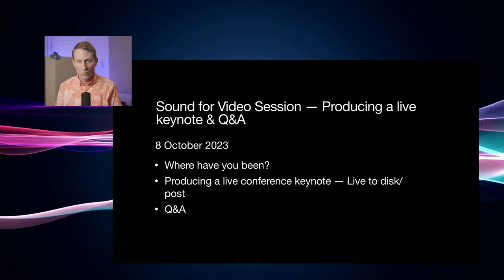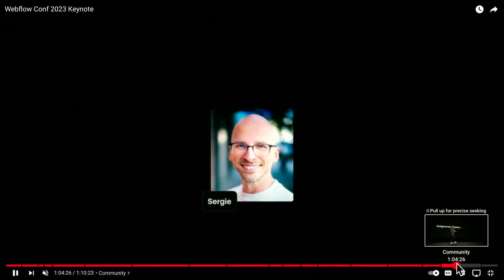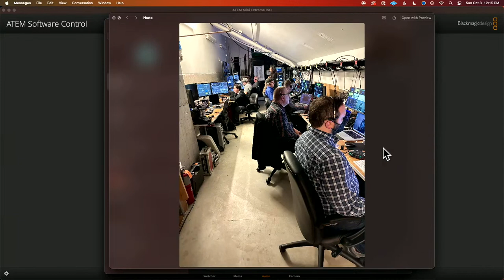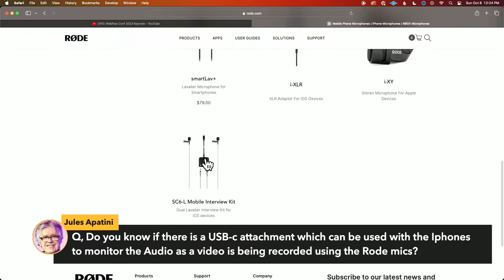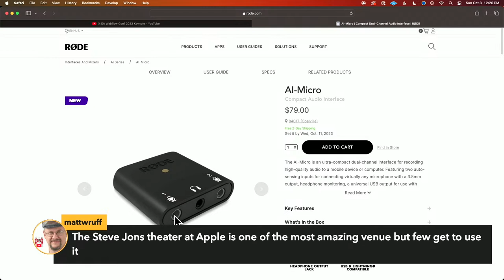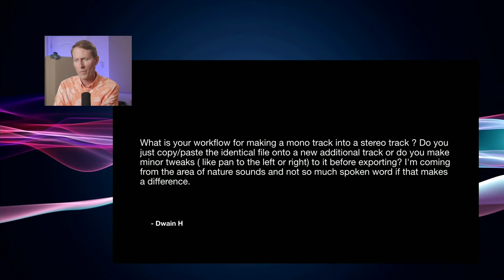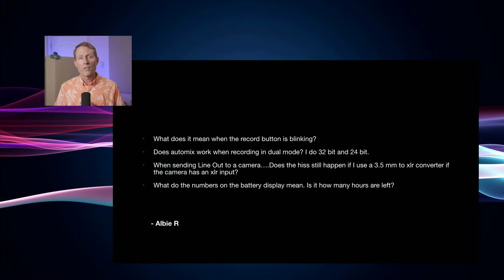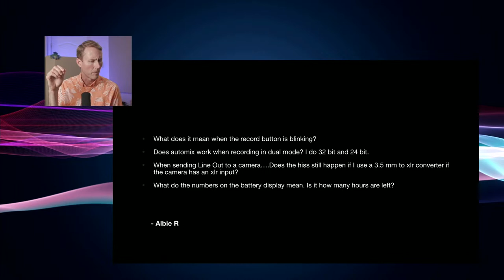Sound for Video Session: Producing a Live Keynote & Q&A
In this week's session, I just returned from working with the team at Webflow to produce our biggest event of the year: Webflow Conf Keynote. I'll tell you about my experience along with my team on all that goes into a production like this — a live-to-disk and post edit production. If you want to have a peek at the presentation we edited, you'll find that After that, we answer your sound for video questions.

If you’d like to learn how to make great dialogue audio for your film and video projects, please have a look at my courses including processing dialogue audio in Adobe Audition and DaVinci Resolve/Fairlight, recording sound, how to use the Zoom F4, F6, F8, and F8n, and how to get the most from the Sound Devices MixPre series of recorders. We have a course on sound for live-streaming with the ATEM Mini and just added Introduction to Izotope RX for Dialogue Audio.

Gear I often use or that we mentioned in this episode.

- Mackie DLZ Creator — B&H, Amazon
- Sound Devies 888 field recorder/mixer — Trew, B&H, Sweetwater
- Teleprompter Ikan 17" high bright — B&H

00:00 Start
02:44 Beginning of stream
03:33 Agenda
03:50 What I’ve been up to
35:02 Jamming TC to recorders
36:44 Converting mono to stereo
38:58 Some general Zoom F6 questions
45:33 RODE Wireless PRO TC accuracy
51:09 Using hyperdecks for slide capture
52:43 Mackie firmware update
52:59 SRT to YouTube?
59:51 End of stream